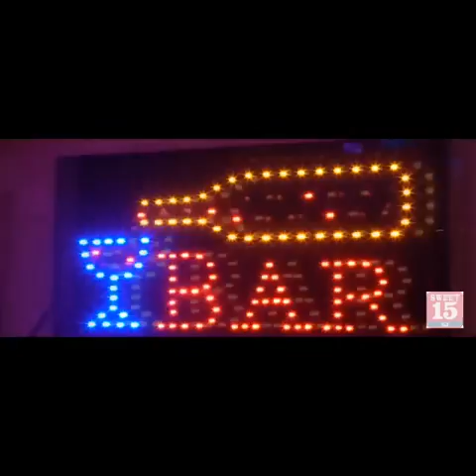Walking Party - Ônibus Balada